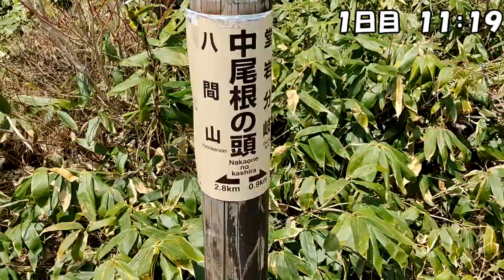ぐんま県境稜線トレイル 野反湖～奥四万湖 2021/05/14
野反峠から奥四万湖までムジナ平避難小屋泊で縦走してきました。